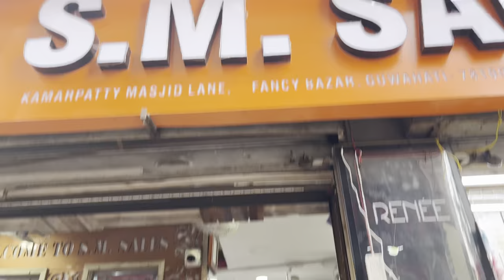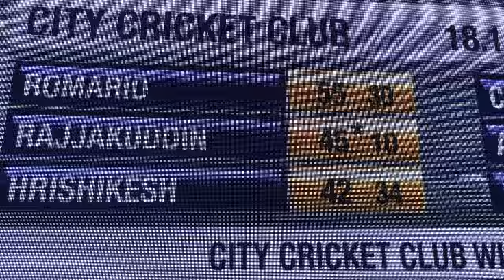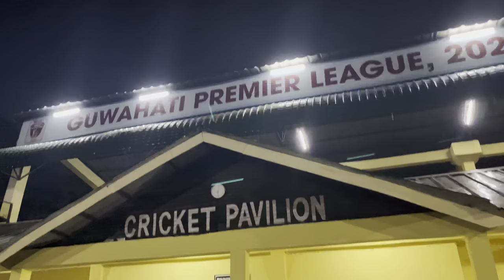🏏 Match Salu husbandr🥰Rajjakuddin Ahmed,you gem😍&Best shopping corner for girls at Fancy bazar😍